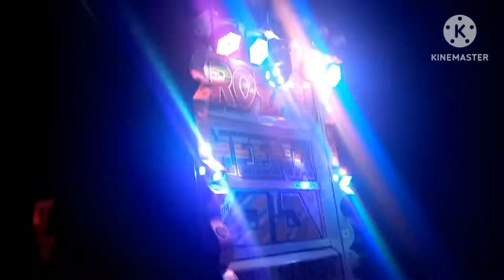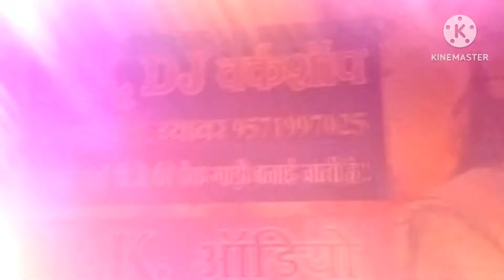Royal Meena DJ JARKHOOD Bundi 💥💯❤🤴